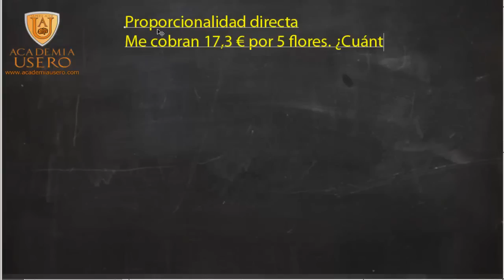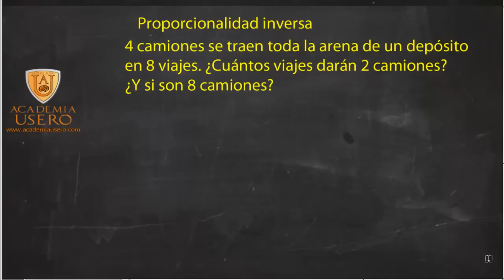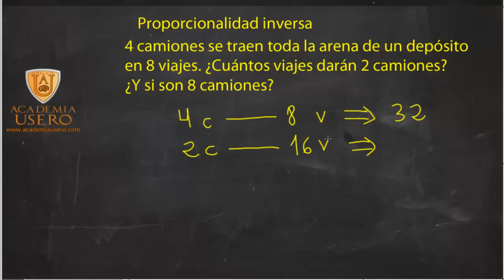Problemas proporcionalidad directa Matemáticas 2º ESO Academia Usero Estepona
Problemas proporcionalidad directa Matemáticas 2º ESO
Academia Usero en Estepona, el centro de formación con más vídeos en Internet del Mundo presenta: Problemas proporcionalidad directa Matemáticas 2º ESO